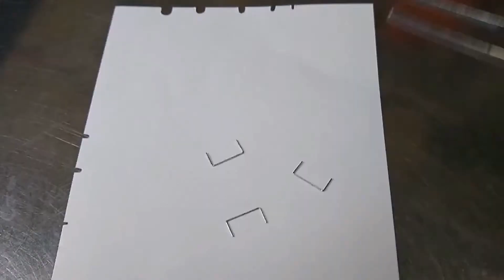Demagnetization of Instruments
Simple and practical way of determining if a surgical instrument needs demagnetization